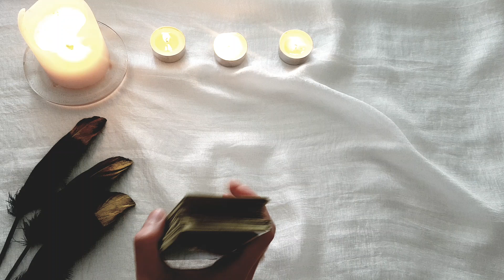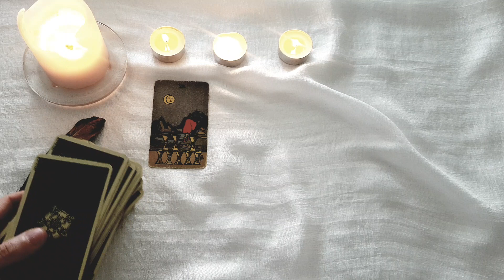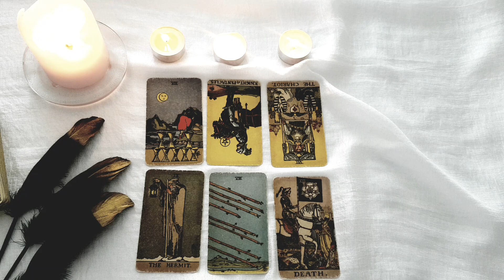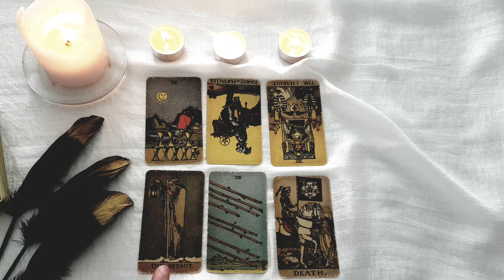AQUARIUS~THEY STILL LOVE YOU! 😍THEY DON'T WANT THIS TO BE OVER! 👀 WEEKLY TAROT 7-13 FEBRUARY 2022